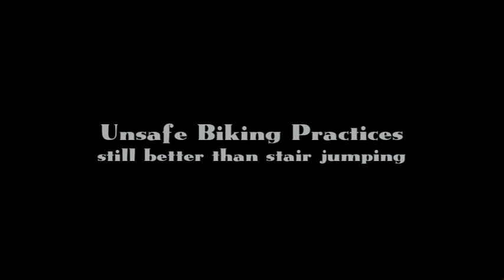Coronado and all that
The water taxi and bike ride of Coronado.. impossible to capture the scope.